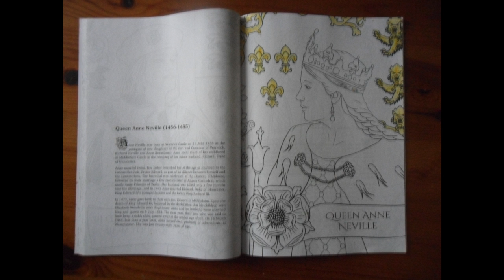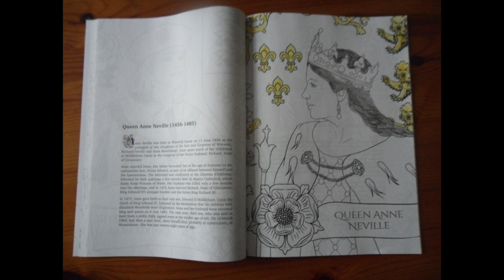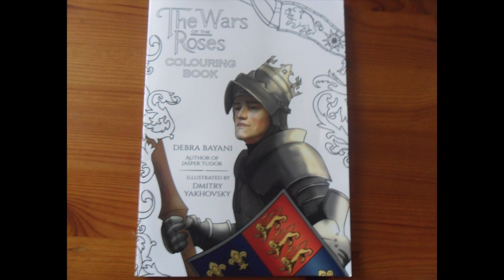The Lady Anne Neville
Queen Anne Neville from the Wars of the Roses colouring book